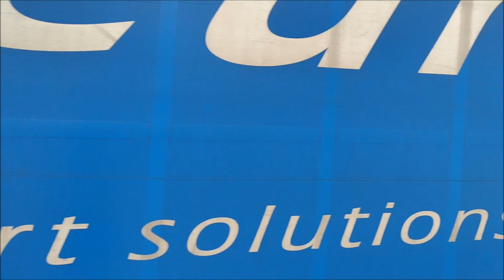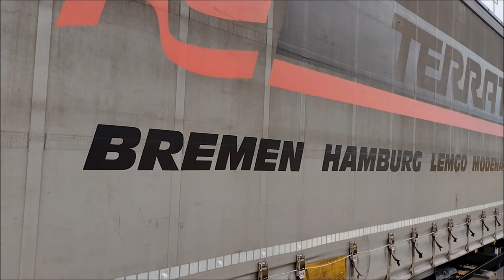SOLO CONVOGLI MERCI!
40 FREIGHT TRAIN REMIX!

Solo treni merci in transito!